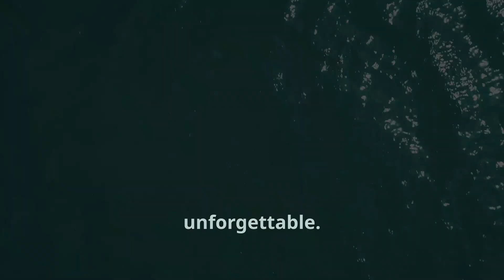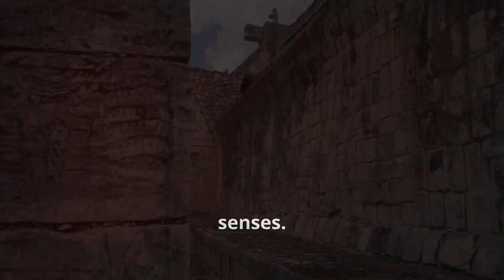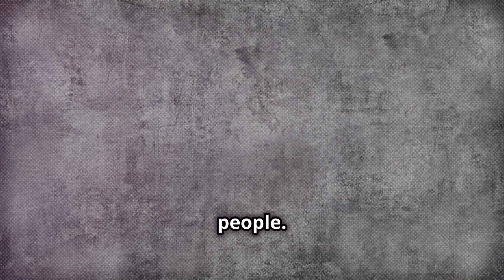The Most Beautiful and Unique Places to Visit in Belize: A Tropical Adventure.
"Belize is a tropical paradise filled with natural wonders and vibrant culture. In this video, we’ll take you through 13 stunningly beautiful places you must visit in Belize. From the famous Great Blue Hole and pristine barrier reefs to lush jungles, ancient Mayan ruins, and picturesque islands, Belize offers a mix of adventure and relaxation. Explore the unique charm of this Caribbean gem and discover its breathtaking landscapes and hidden treasures!"